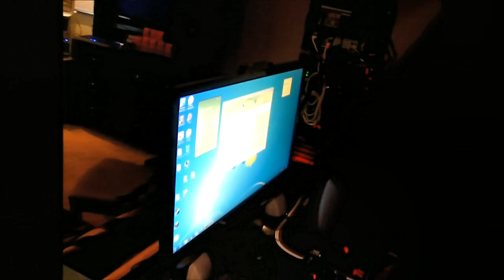CES 2012: Day 2 - Cyberpower Fang III Black Mamba Dual-System PC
Cyberpower shows off their massive Fang III Black Mamba Dual-System PC using the AzzA Fusion 4000 case.  X79 system at the bottom and a mini-ITX Z68 system on the top.